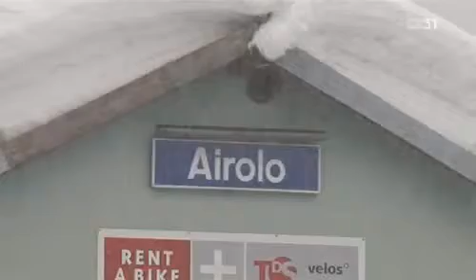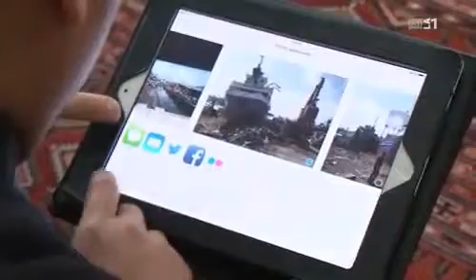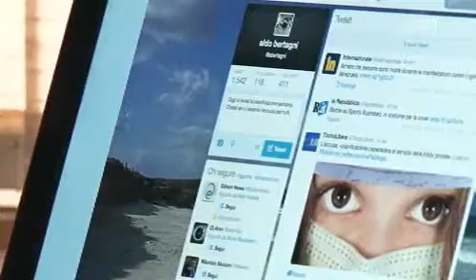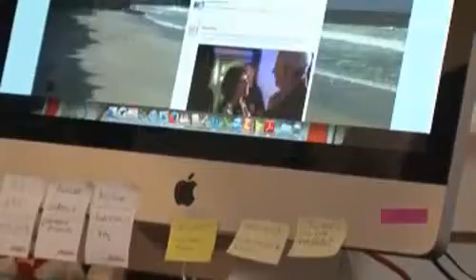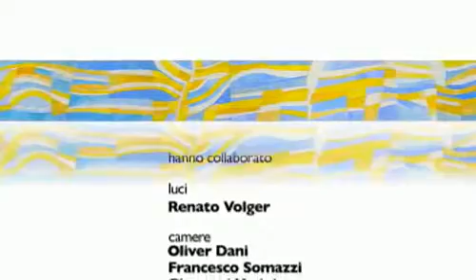Religiosi stranieri in Ticino - Puntata 432 del 1.3.2014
Con il 50,34% di sì la Svizzera, come sappiamo, ha approvato lo scorso 9 febbraio l'iniziativa popolar e chiamata Contro l'immigrazione di massa. C'è stato un voto popolare, su una questione